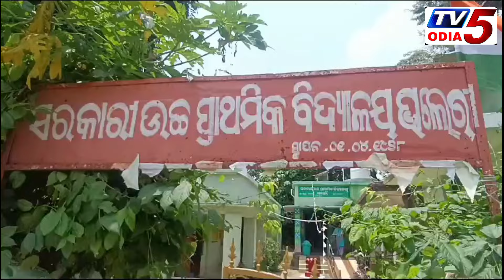ରାୟଗଡାଗୁଣୁପୁର ରେଞ୍ଜ ଭାଲେରି ଗ୍ରାମରେ ବିଦେଶୀ ପକ୍ଷୀଙ୍କ ଭିଡ଼Tv5 odia#Like & subscribe